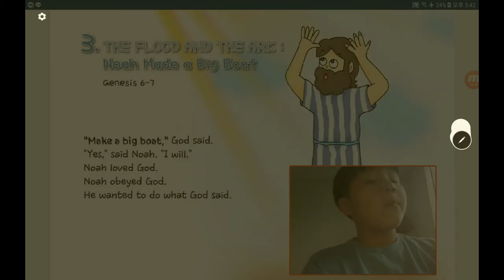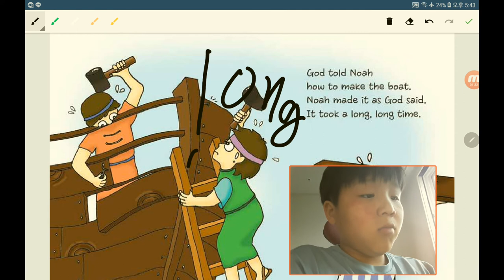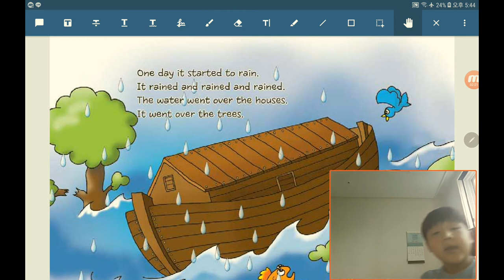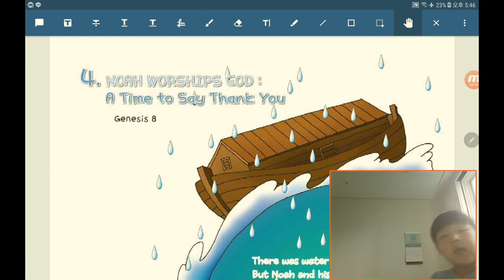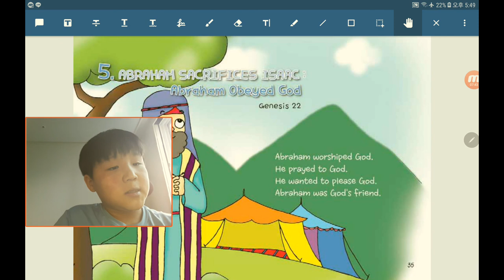‹Kids›Soo：원더풀스토리, 3 The flood and the ark about Noah made a big boat in Genesis 6